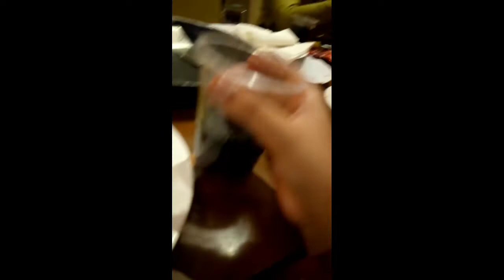PIZZA PARTY | pizza special enjoyment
This VLOG is a specialy based on Pizza party . which was organised by Mr.fahad my cousin. This was the AYYAN MISHAL position in class three. this is a thankful party also .

My children showed a lot of attention in PIZZA and specialy in the internal view of the
 cafe. Both got a lot of fun